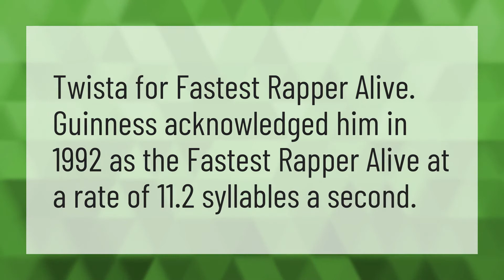Who is the second fastest rapper?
Godzilla Eminem • Who is the second fastest rapper?